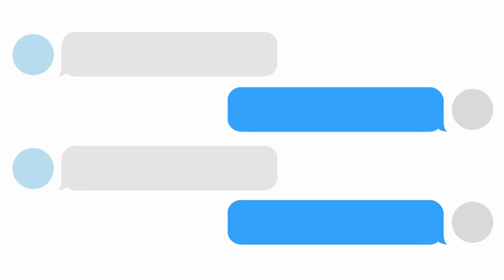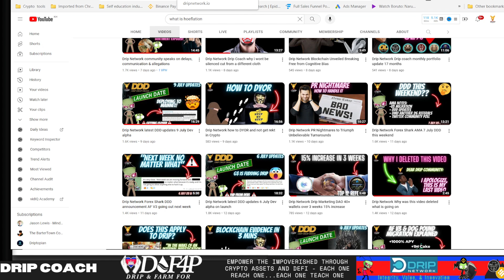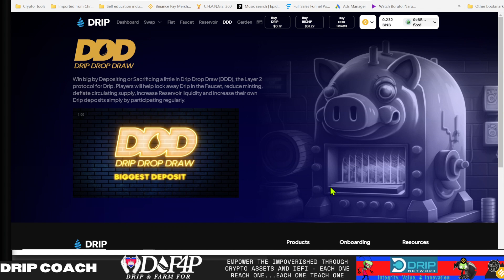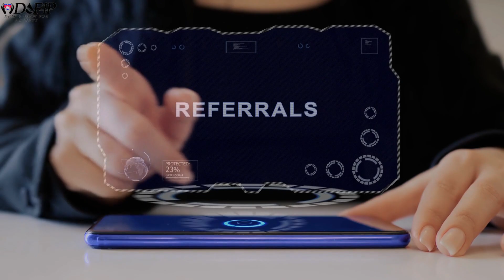Drip Network From Swords to Words The Lost Art of Public Discourse